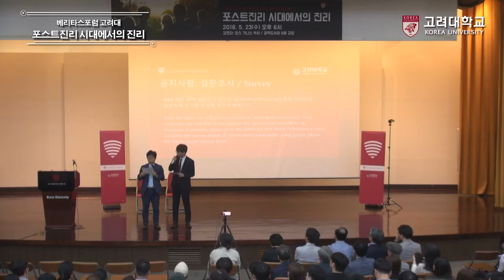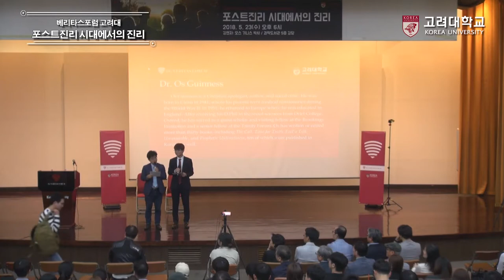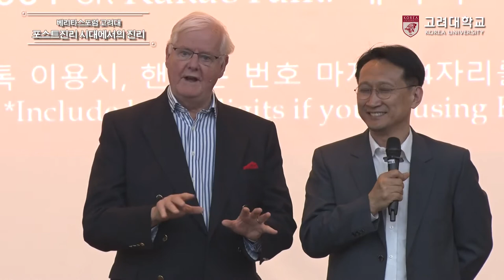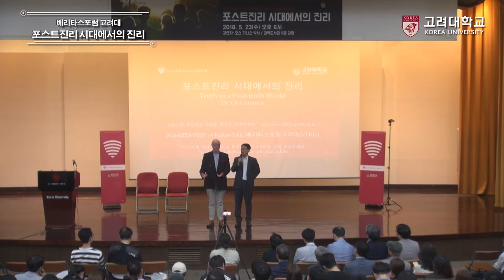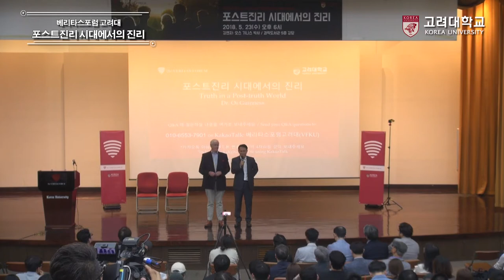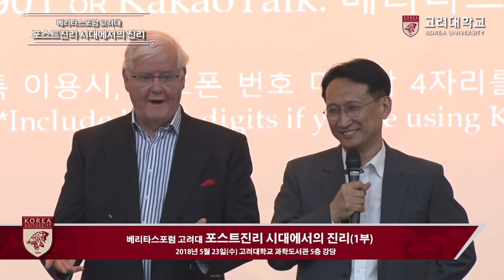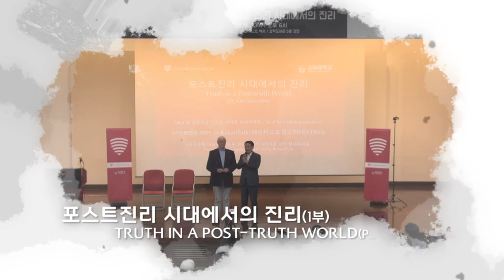[고려대학교 Korea University] THE VERITAS FORUM@KOREA UNIVERSITY_베리타스포럼 고려대_포스트진리 시대에서의 진리(1부)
THE VERITAS FORUM@KOREA UNIVERSITY
베리타스포럼 고려대
TRUTH IN A POST-TRUTH WORLD(Part.1)
포스트진리 시대에서의 진리(1부)
Dr. Os Guinness
강연자: 오스 기니스 박사

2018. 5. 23